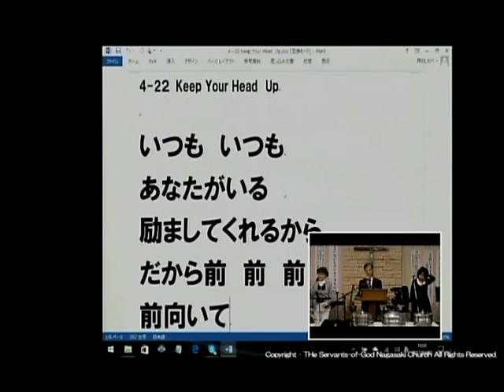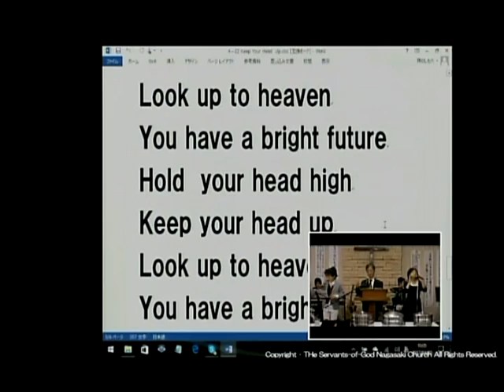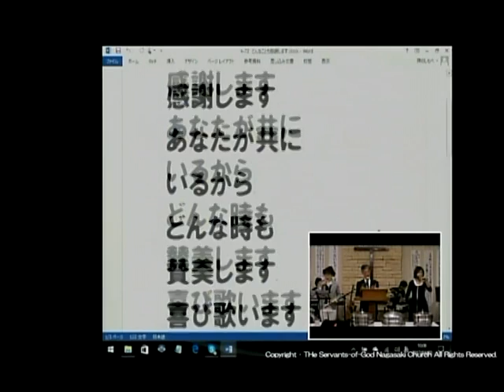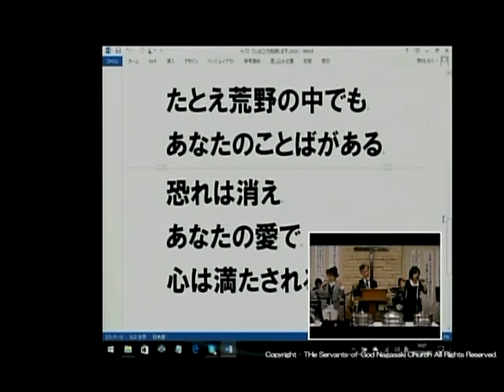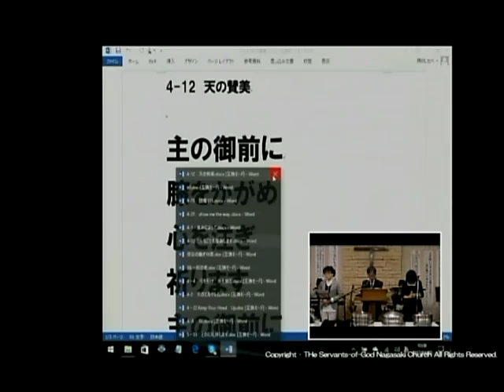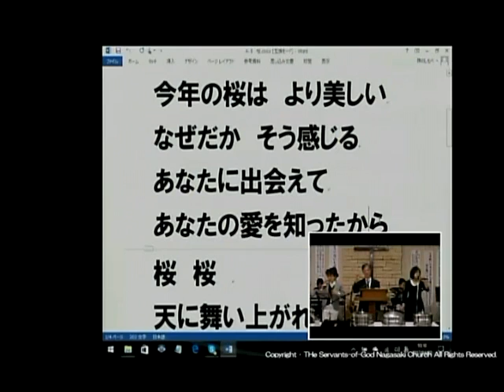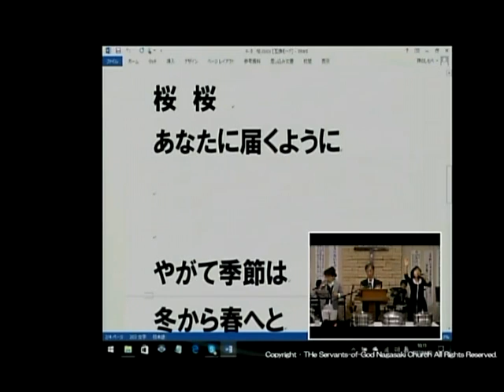20170402主日第二礼拝 前半賛美